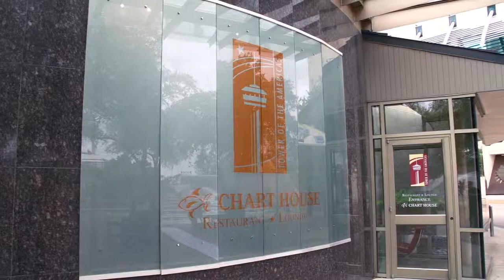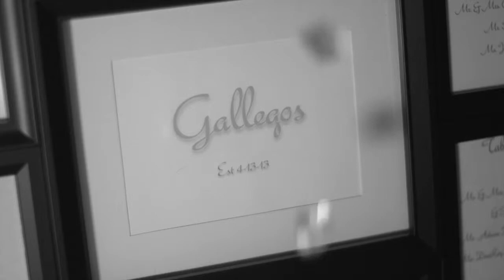Christian Ellis Images: Gallego's Highlight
This video is about Gallegos' Ceremony

Click the gear icon in the lower right corner to select HD